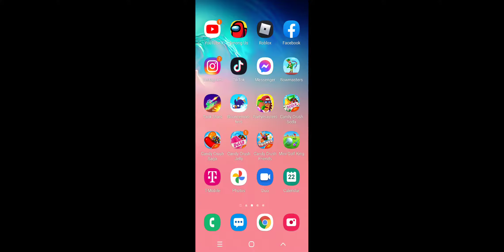Be Dead Forever Simulator 29